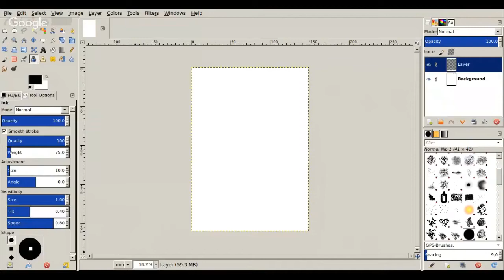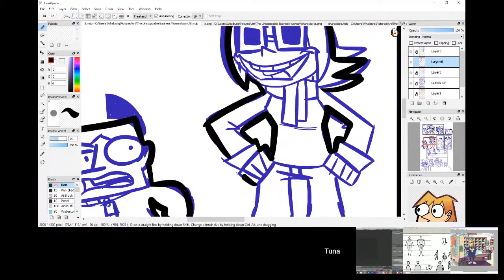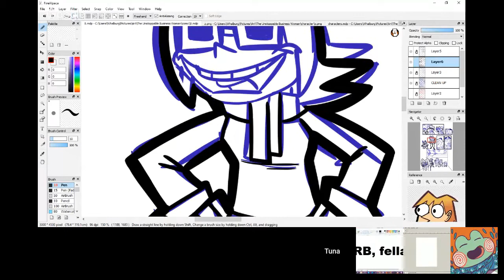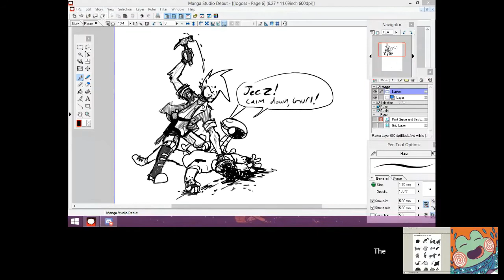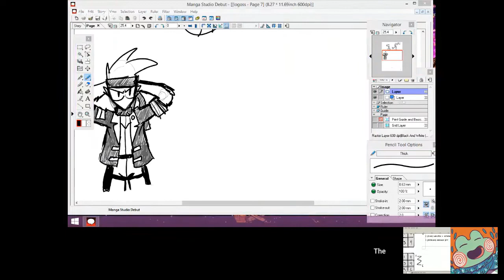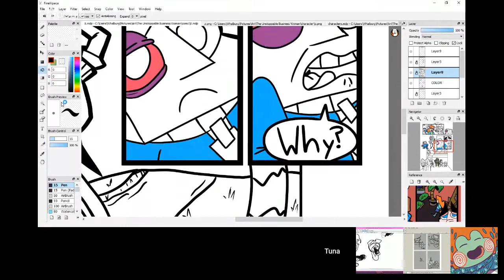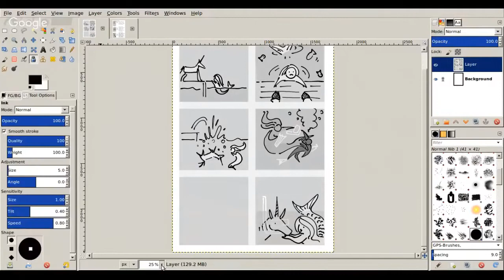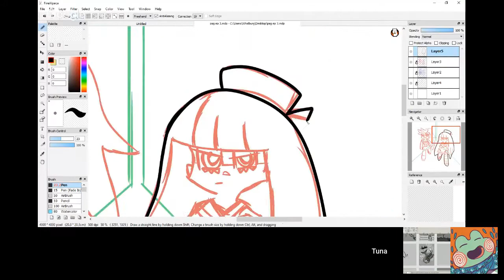ART CARPOOL #093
3 days worth with Erb, Spooktergeist, and Tuna Loony!!